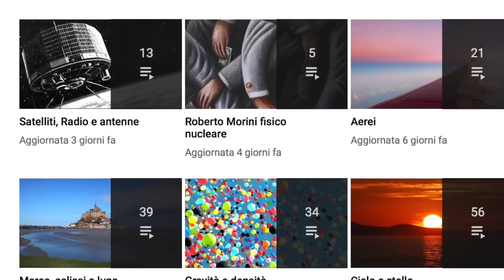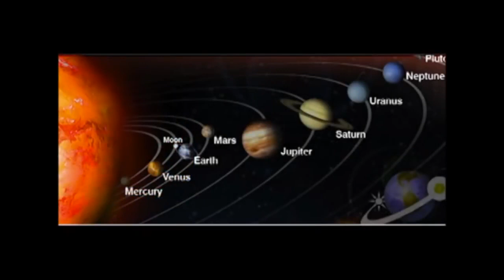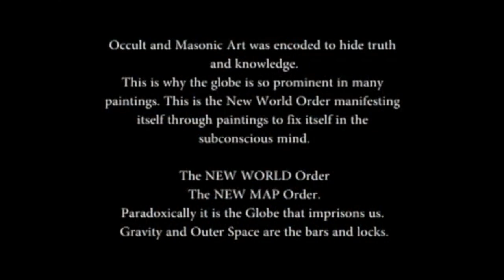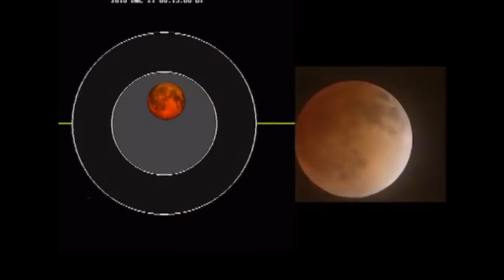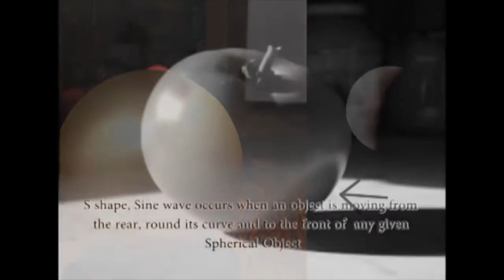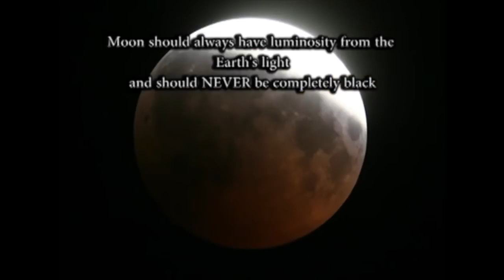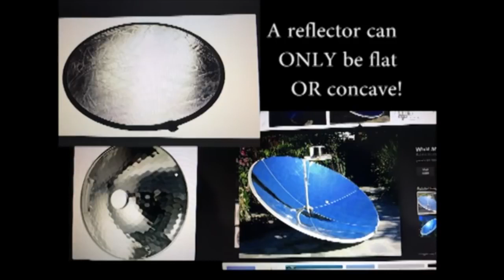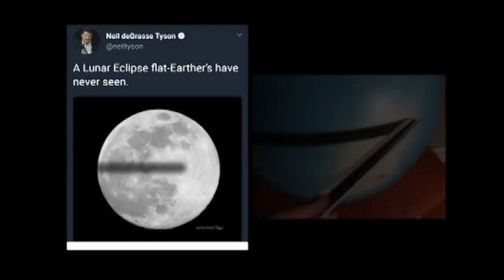LA LUNA NON E' UNA SFERA!